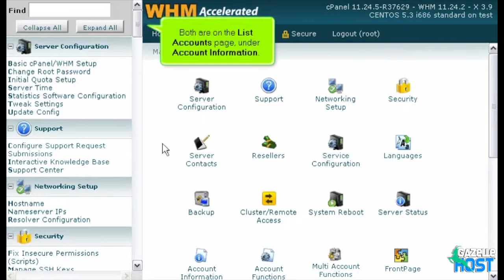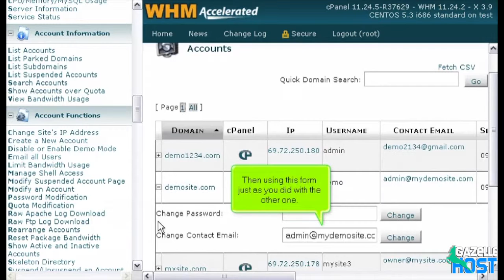How to alter an account's contact e-mail address in WHM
There are at least two way of updating this information in WHM

1) Both are on the List Accounts page, under Account Information.
2) For the first method, hover over the account's row.
5) Then, click Save Email. The account's contact e-mail has been changed.

6) Return to the accounts list.

8) Then use this form just as you did with the other one.
9) Finish by pressing Change.